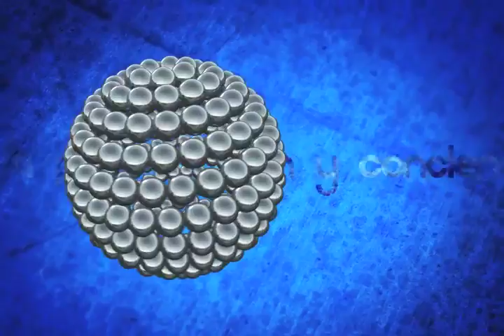Punto Final Conflicto Magisterial B2